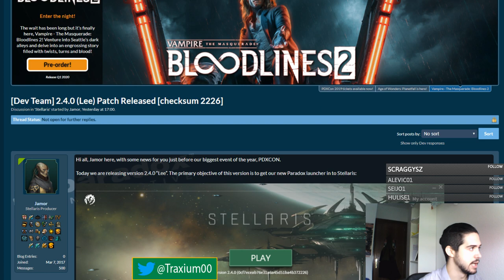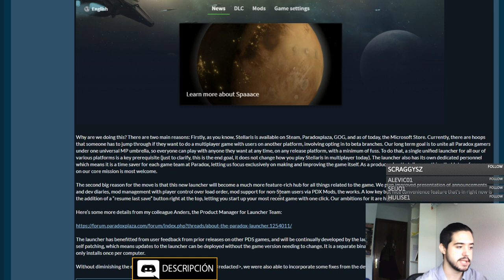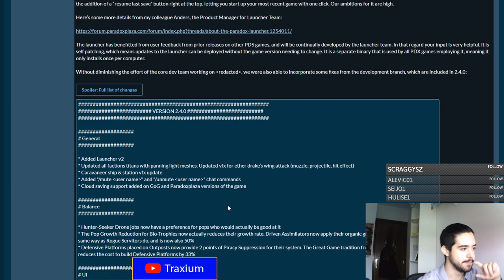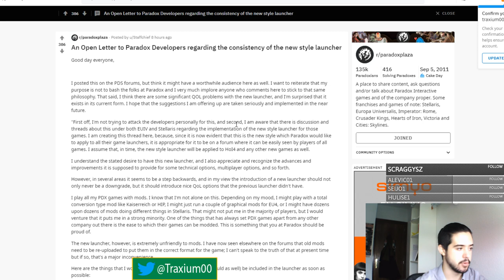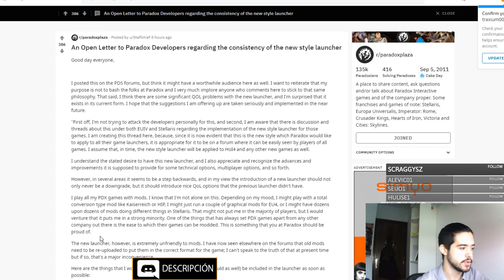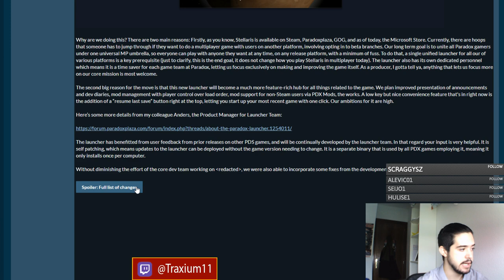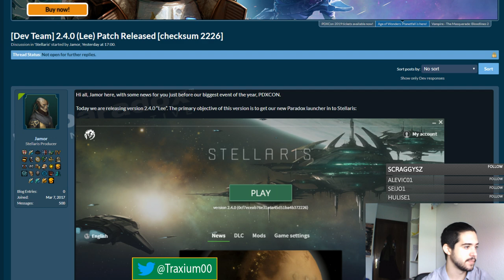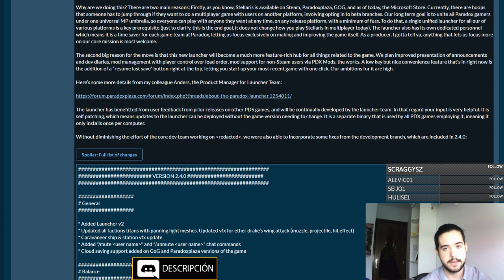A DEBATE: LOS NUEVOS LAUNCHER DE PARADOX